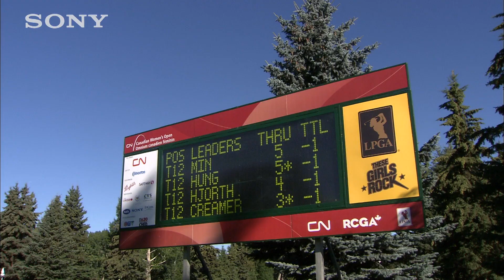Golf, movie clip, sony